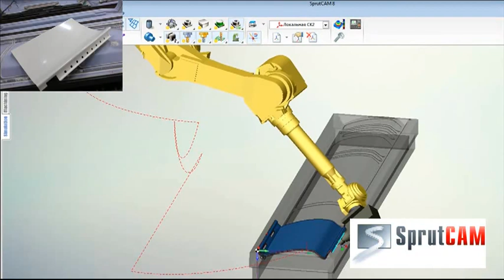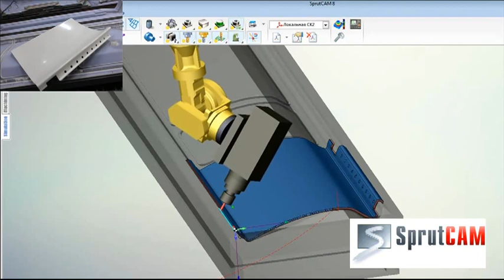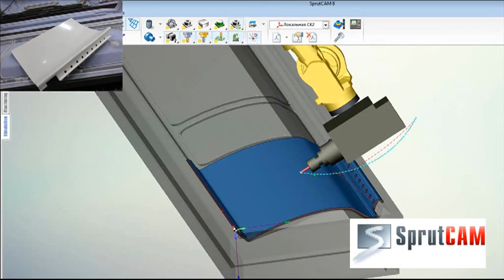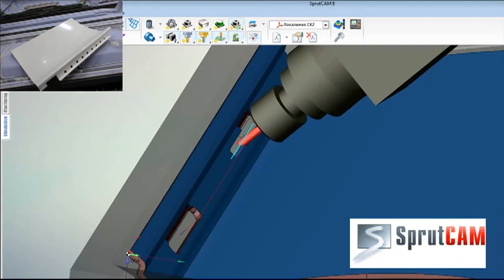SprutCAM Robot for cutting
Fanuc off-line programming cutting with SprutCAM Robot